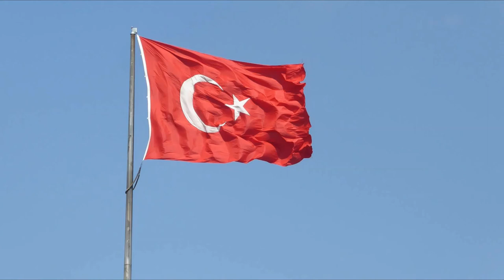TURKEY LONG VERSION